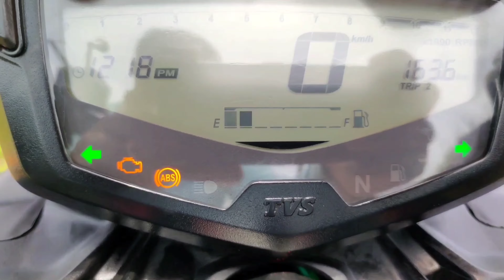TVS Apache RTR 160_4v BS6 modifications 🔥🔥❤️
1).visor link:-

2). Handguard link:-